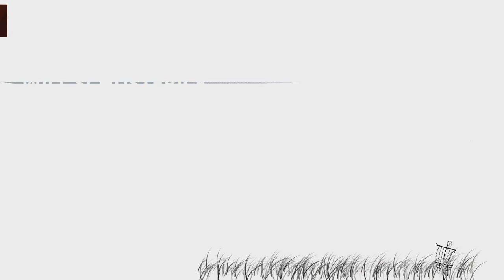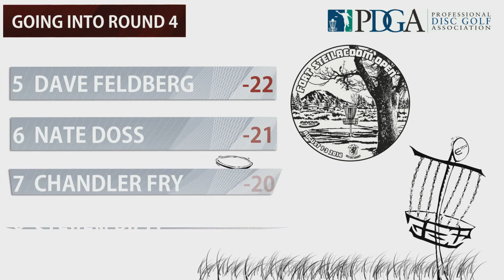Fort Steilacoom Open 2014: Round 3 Lead Card (Wysocki, Schusterick, Sexton, Vicich) Disc Golf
Fort Steilacoom Open 2014
PDGA National Tour Event
Round 3 Lead Card Featuring: Richard Wysocki, Will Schusterick, Nate Sexton and Dana Vicich,

Thanks to Jason Coke, the PDGA, the sponsors and all the volunteers for an amazing event!
We're currently looking for sponsors! we would like to expand our coverage of top disc golf events beyond the northwest,
and are willing to travel to Montana, Utah, and/or California for future events with some sponsored support.

Ian White: Owner, Lead Editor, Secondary Cameraman.
Ian is the owner of NWDG TV

Jeff : Lead Videographer, Editing Assistant.
Jeff is a Professional photographer and photo editor available for hire.